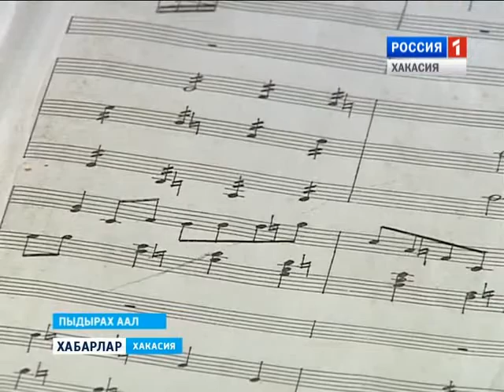Не хватает музыкантов 09 12 2015